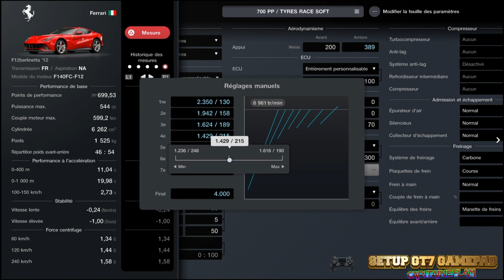SETUP FERRARI BERLNETTA F12 2012 / 700 PP / PAD